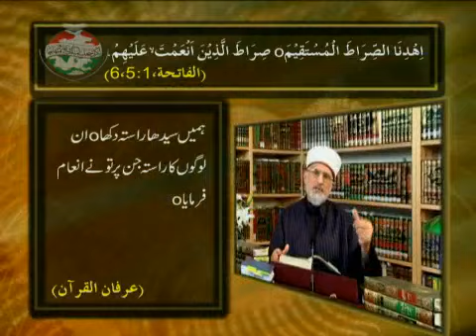Episode_07_Ahadith e Nabwi mei Lafz e Hadith aur Sunnat ka Istemal TAHIR UL QADRI 4of5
SERIES - Episode_01 (Muqam e Risalat SAW aur Hujjiyat e Hadith o Sunnat)  -